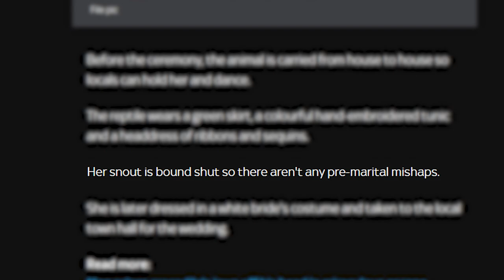Mexican Mayor Marries Alligator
Welcome to the first-ever episode of Virtual News Network! Or VNN for short. In this episode, we highlight a few funny Tiktoks and Reddit videos and talk about a Mexican Mayor Marrying an alligator-like animal in San Pedro Huamelula.

Virtual News Network / VNN is a show that aims to entertain people with weird and comical and funny news, funny videos, and the latest Tiktoks and Reddit videos, in a News Broadcast type of style.

If you're looking for weird news stories to laugh about, be sure to check out Virtual News Network's coverage of the Mexican Mayor's bizarre wedding to an alligator.

Credits:
Unknown for the Sucking Fish Video.
Song in Sucking Fish Video: DJ Philip, Franco La Cara & Fabio Romagnoli - Intoxicated (Community Challenge)
ATPTennisTV for the Tennis Video.
Leeolochip on Tiktok for the Marvel Review Video.
SkyNews for the Mexican Mayor Marries Alligator Article.

We would like to take a moment to clarify the nature and intent of our content. Our show is created with the sole purpose of providing entertainment to our audience. We are not a reliable source of serious information, and our content should not be interpreted as factual or objective news.

We understand the importance of responsible journalism and strive to ensure that our viewers recognize the satirical nature of our content. It is not our intention to offend or mislead anyone. Instead, we aim to use humor and satire to offer a lighthearted perspective on current events and trending topics.

We kindly request our viewers to approach our content with a sense of humor and understanding. As a comedic news show, we expect our audience to differentiate between our comedic approach and genuine news sources for accurate information.

Thank you for joining us on this journey, and we hope you enjoy the entertainment we provide.

Sincerely,

The Virtual News Network Team